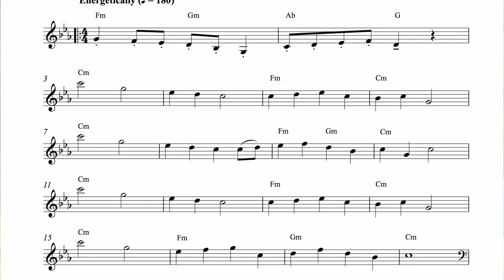Piano Variations on a Kirby Theme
My piano arrangement of Gourmet Race from Kirby Super Star (also known as Fountain of Dreams from Super Smash Bros. Melee).

✅ Download my free guide 10 Steps to Become A Game Composer ($17 value!)